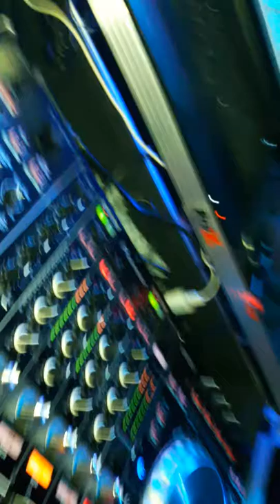Sombrero de palmetto